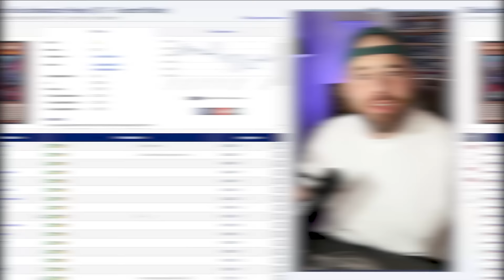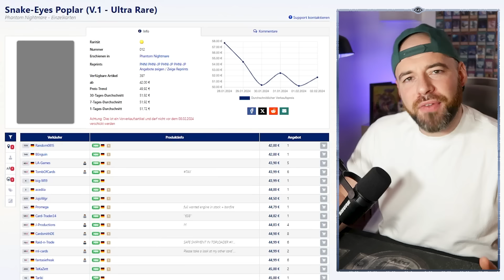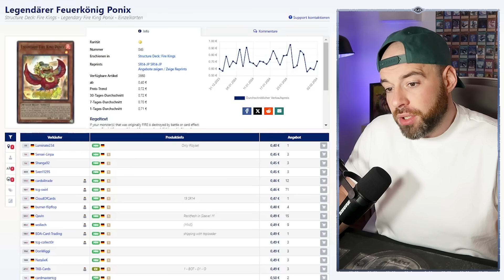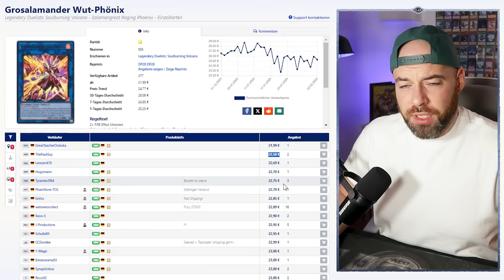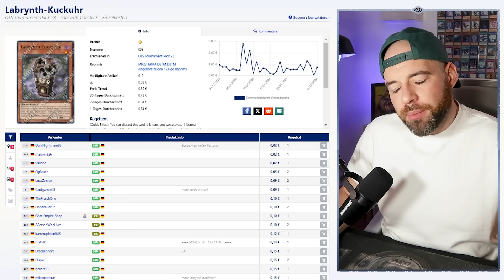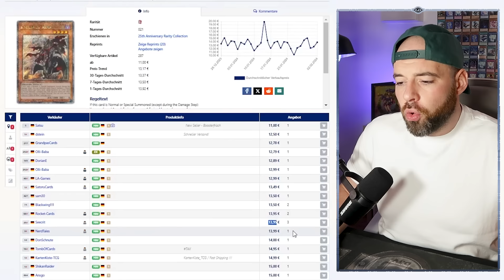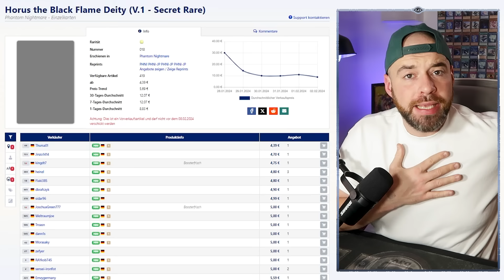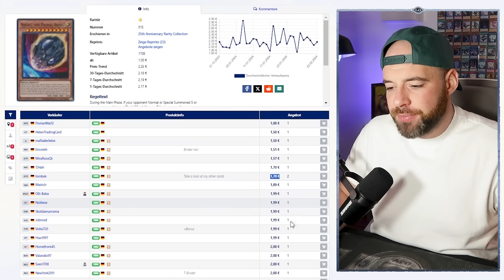Das kostet die Meta! | Günstig vs Teuer | CARDMARKET WATCH | Februar 2024 | Yu-Gi-Oh!